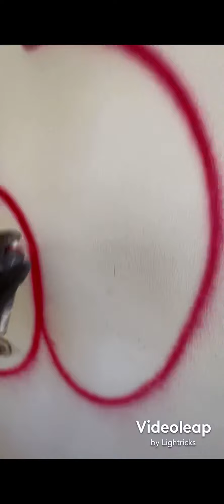Free graffiti: Featuring Martha Stewart’s Spray Paint 👀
I have not be actively posting because I haven’t been painting as much as I would like to. But here’s a quick throwie video I cooked up.
And if anyone knows a good FREE editing app lmk cuz the one I normally used is starting to charge for everything! Anyways, again thanks for still rocking wit me.